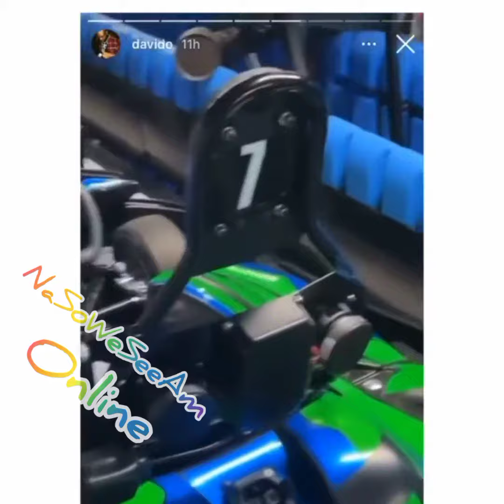Davido goes on date with a mystery lady